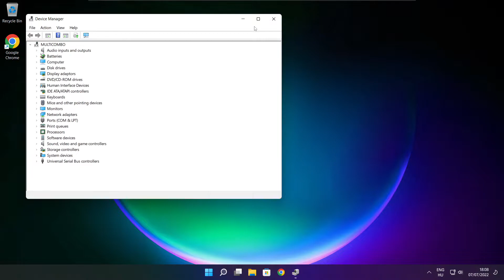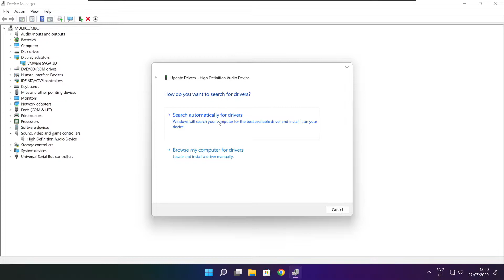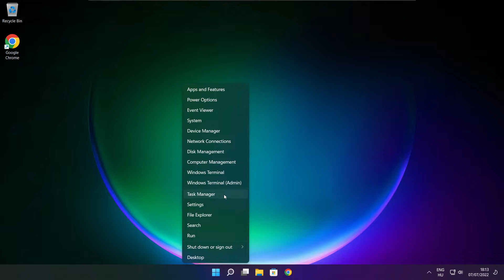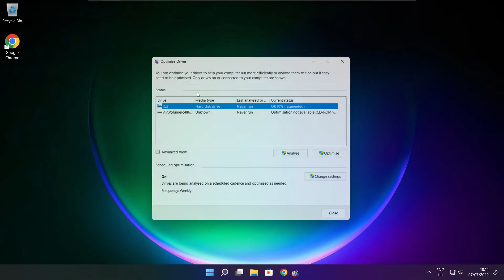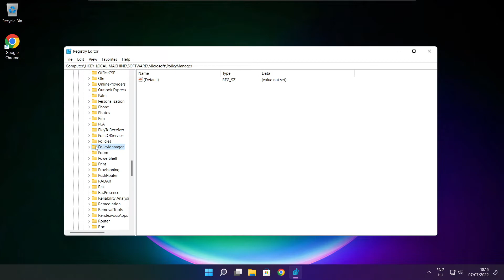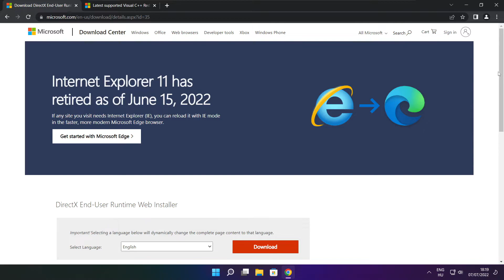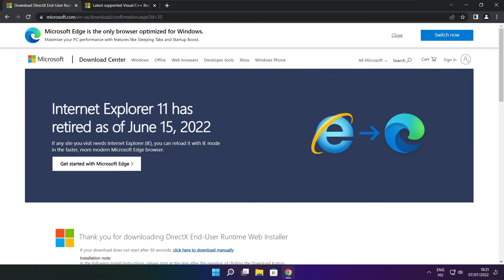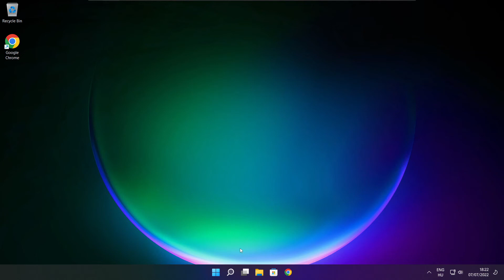How to FIX Far Cry 3 Low FPS Drops | FPS BOOST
In this video I am going to show How to FIX Far Cry 3 Low FPS Drops | FPS BOOST

FIX Far Cry 3 FPS Problems | LOW FPS/FPS DROP/BOOST FPS/OPTIMIZE FPS/STUTTERING ISSUE/IMPROVE FPS/LOW END PC/ULTIMATE FPS INCREASE

🖥️ PC Specs:
CPU: Intel Core i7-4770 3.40GHz
Memory: 16GB HyperX DDR3
HDD: Toshiba 1TB
SSD: Kingston 240GB
Graphics Card: ASUS GeForce RTX 3060 12GB GDDR6
Operating System: Windows 10/11